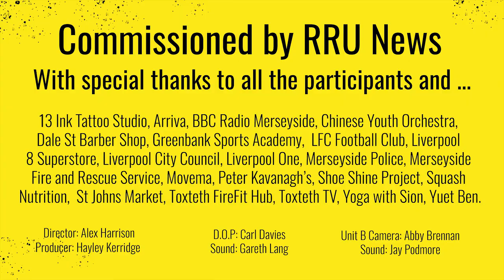'Ode to Mo' by musa okwonga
Ode to Mo

Liverpool’s Mohamed Salah
The Muslim Maestro! -Cairo’s Hero!-
The Golden Smile of the Nile!
The World’s Swiftest Egyptian
(Blink, you’ll miss him).
His scoring rate is one a game,
So once a match
Anfield becomes his prayer mat.
Of course he and this city go hand in hand -
They love a frontman of an alL-action band -
Thus this Afro-haired angel is Top of the Docks.
He has three superhuman abilities:
Speed. Finishing. Humility.
The players’ choice,
The people’s choice,
He brings us together with his grin.
Mohamed Salah: in the Scousers’ crown,
He is the shining crystal
And the only force that can stop him
Is the final whistle.

Rapid Response Unit / RRU News is a unique year long cultural experiment designed to interpret, create and challenge how we receive news. Operating out of a newly formed independent news bureau, located in Liverpool’s St John’s Market, our reporters and correspondents will be national and international artists, creatively responding to global events as they happen.

Starting March 2018, commissioned artists from all art forms, paired with some of the City’s most innovative and acclaimed arts and cultural organisations, will produce new artistic content inspired by a story or topic in the headlines.
All artistic content will be distributed freely across national and international broadcast, print and online media, with some performed or exhibited at venues across the city. Public engagement will be integral to the programme, with opportunities for the public to come forward with news stories which matter to them. Rapid Response Unit / RRU News forms part of the Liverpool 2018 programme and is supported by Liverpool City Council and Arts Council England.

For news and updates straight to your mobile or desktop, visit rruliverpool.com, or follow @rrunews on Facebook, Twitter and Instagram.

Commissioned by RRU NEWS
Director: Alex Harrison
Producer: Hayley Kerridge
D.O.P: Carl Davies
Sound: Gareth Lang
Unit B Camera: Abby Brennan
Sound: Jay Podmore